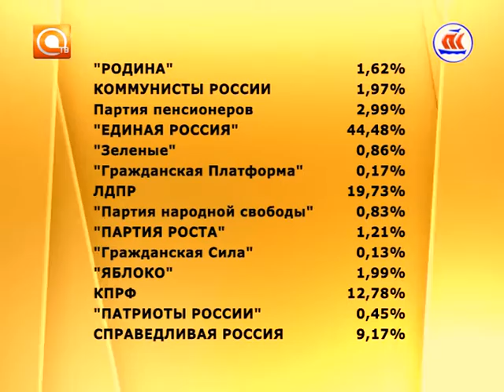Другой формат. Эфир 19.09.2016